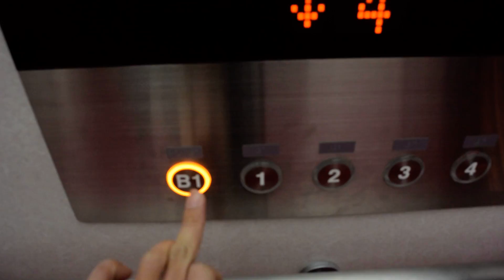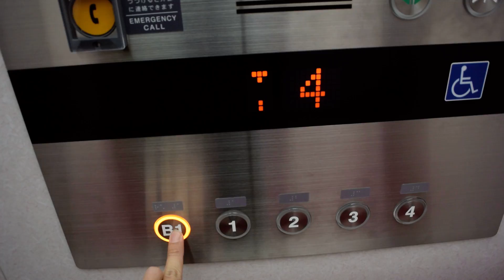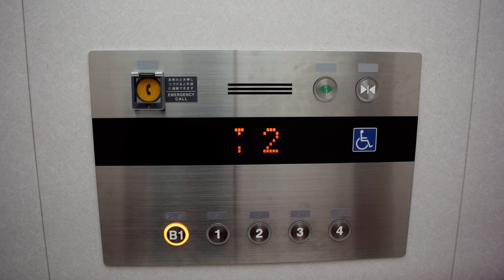【ドアセンサー作動・まさかの更新】さいたま市文化センターのエレベーター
さいたま市文化センターのエレベーター、OTIS製からフジテック製に更新されてしまいました…
更新後はオーダーエクシオールとなっています
計4基ありましたが全てこれになっていました